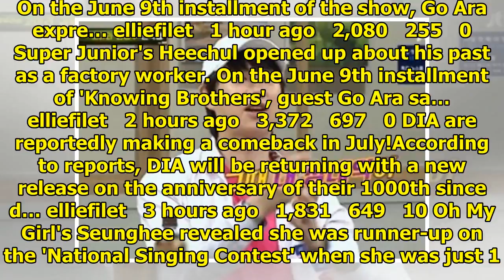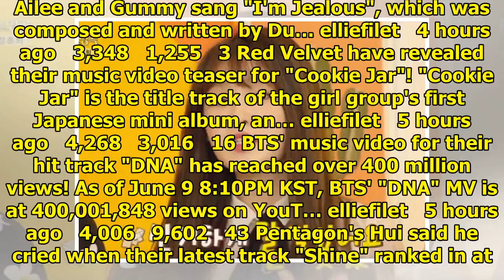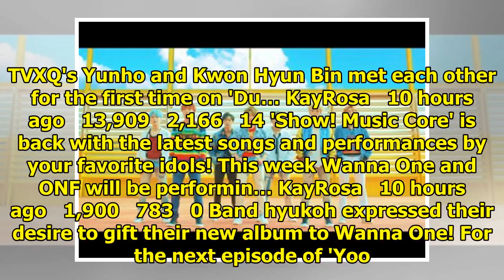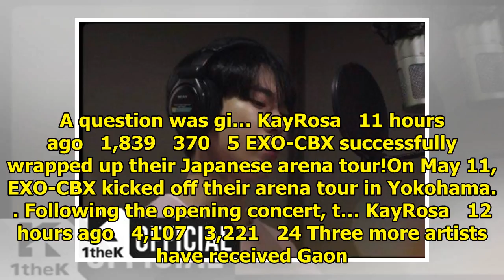Breaking K-pop news, videos, photos and celebrity gossip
Busters are almost ready for their comeback. The rookie girl group under JTG Entertainment and Monst...